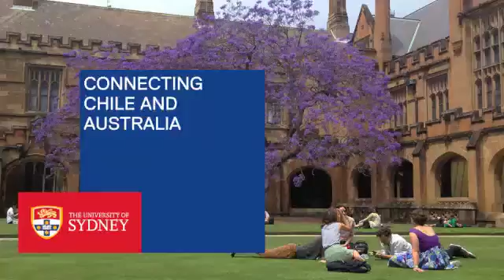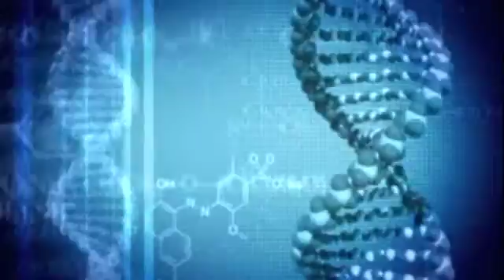Christina, PhD Research Student at Sydney Medical School (English)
*** Latin America: Sydney Medical School Symposia 31 May - 6 June 2013

Christina, PhD Research Student from Chile discusses what it's like to work and study at Sydney Medical School. Her research is in Genomic Sequencing specifically on Salmonella.